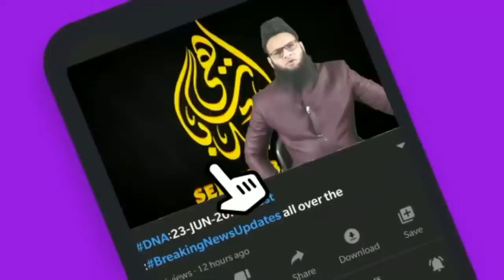PrimeTime:E24/3/22:Important NoticeForMuslims:RamSenaki Nafrat:WB:ChechanForce/Afwahien:EakAurQataL